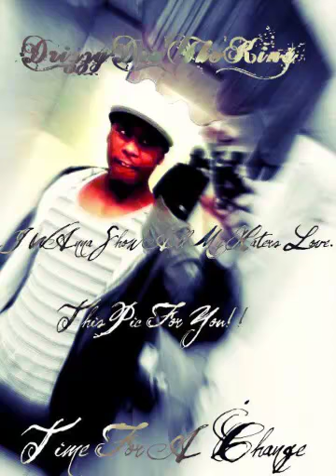Shootin At Cha Crew.mp4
Kansas Ent